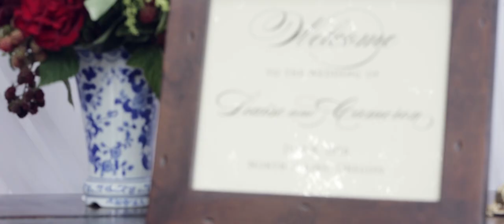Groom's Emotional Speech Is A Tearjerker | Louise + Cameron's Dramatic Forest Wedding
Set in the middle of the Pacific Northwest forest at Horning's Hideout near Portland, Oregon, this black tie affair was nothing short of an elegant fairytale. Our favorite part of the day was Cameron's emotional speech, which had nearly everyone in tears.